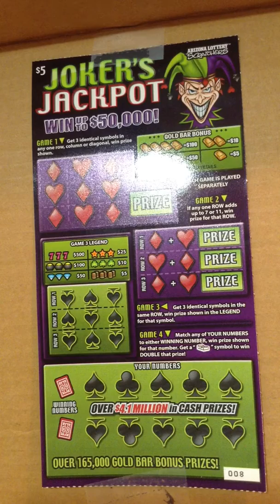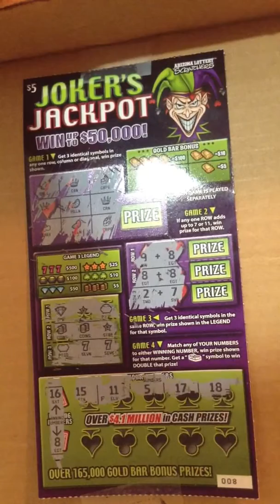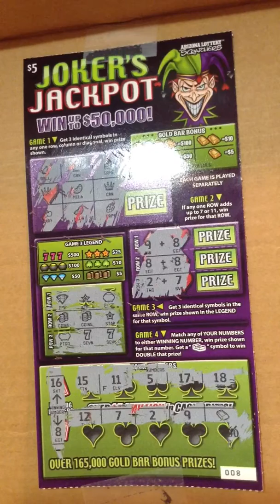Joker's Jackpot Scratch Off, Episode 14Z6